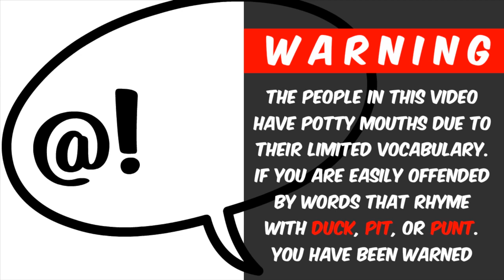FUHA: Big Words with Andre Habet (Feat. The Tontons)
In this episode of FUHA's Big Words with Andre Habet, one of Houston's best bands joins the nice guy extraordinaire. That's right. This episode features none other than Tom Nguyen and Adam Martinez of the Tontons.

Check out as the two explain why they can't make a pre-show ritual, the backstory on their awesome "Leon" music video and Adam's crisis on a superhero-related predicament during Serious Questions.

Thanks to the guys for coming on the show and bearing the cold with us.

And also thanks to the manager of Double Trouble Caffeine and Cocktails for letting us shoot at their swanky cafe.

This episode features "So Young" by The Tontons. Go over to their bandcamp page for all their music